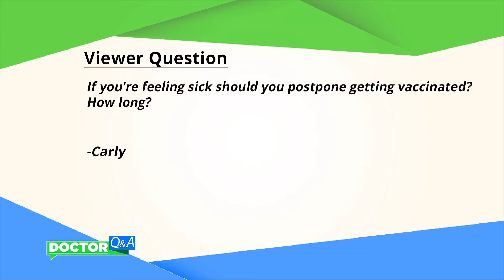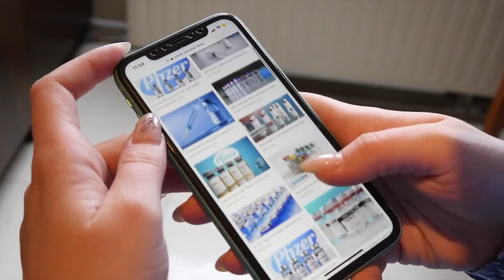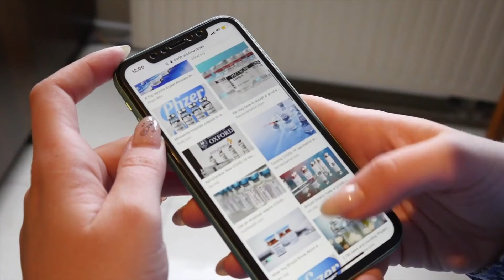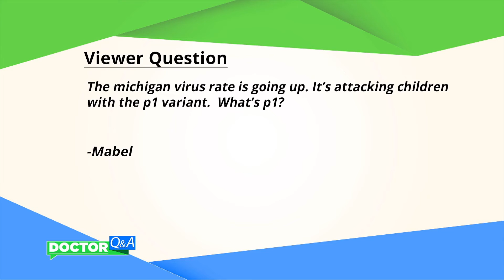Vaccines, Thyroid, and COVID w/ Dr. Geeta Nayyar, Associate Professor of Medicine, UM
Dr. Geeta Nayyar, Associate Professor of Medicine, University of Miami talks about vaccines and answers general health questions including questions about thyroid issues on the Health Channel's, Doctor Q & A.